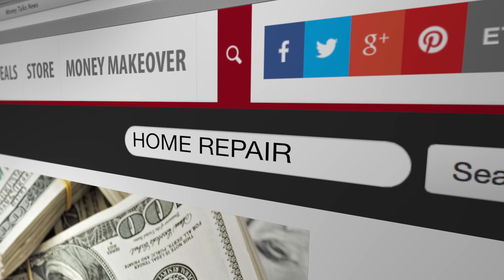DIY Home Repair Mistakes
Some home improvement projects are a breeze. Others, though, can really blow that budget. Avoid these costly mistakes that many do-it-yourselfers make.